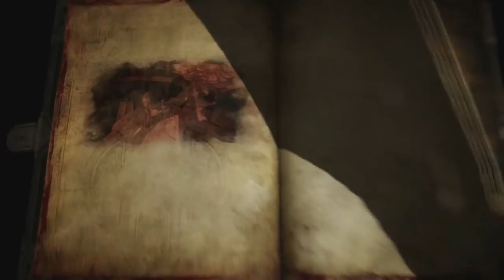Castlevania Lords Of Shadow 2 (Gameplay en Español, Ps3) Capitulo 2